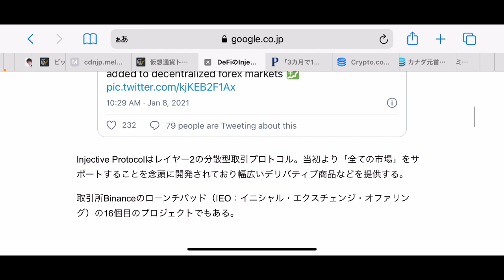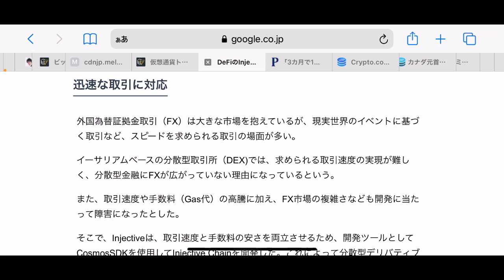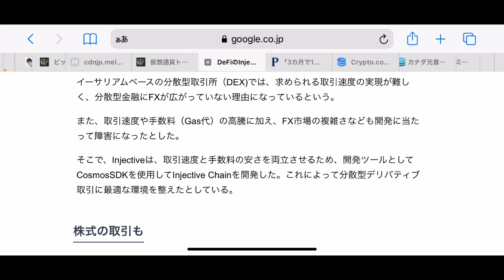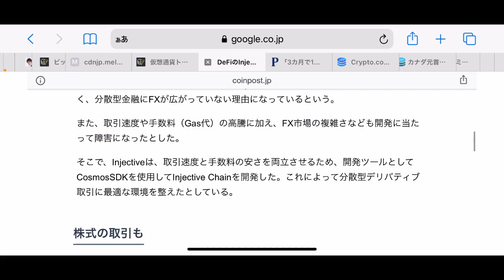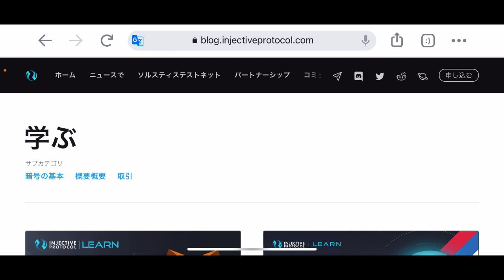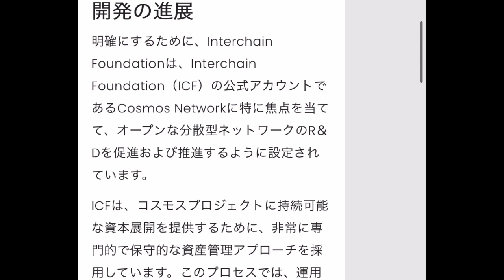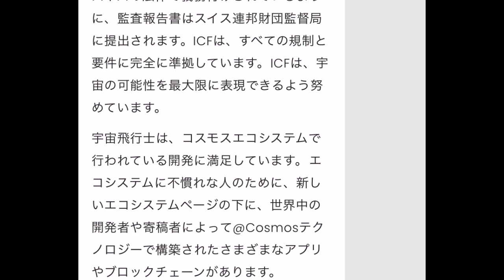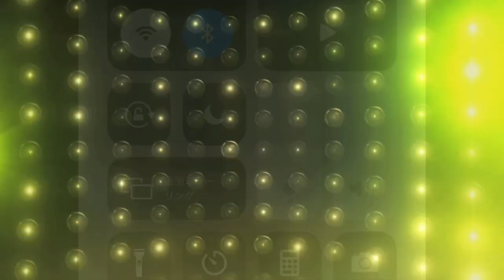COSMOSベースのInjective 分散型為替取引サービスとして日本円の取り扱いは世界初‼️ イーサリアムベースの分散型取引所の問題点解決も‼︎しゅちゅわんの暗号資産情報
▼しゅちゅわんのおすすめ
ブロックチェーンのインターネット‼️
 Cosmosを応援するプロジェクト‼︎
CCN登録はこちら‼️

♤『LINEオープンチャット』　最新情報やニュース「しゅちゅわんの暗号資産情報 公式オープンチャット（再）」

②こちらがFsharsClubの紹介URLです
アドバイザーコード　063373

④FShares Club 登録方法！

FX取引をするならBybit‼️登録はこちら⤵︎

▼しゅちゅわんオススメチャンネル❣️